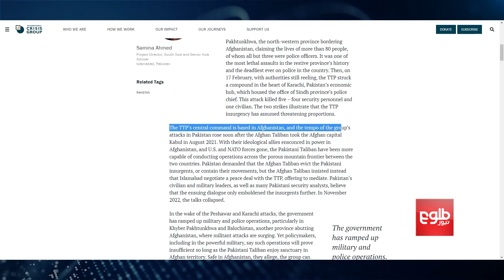کابل گزارش‌ها درباره حضور تحریک طالبان پاکستانی در افغانستان را رد می‌کند